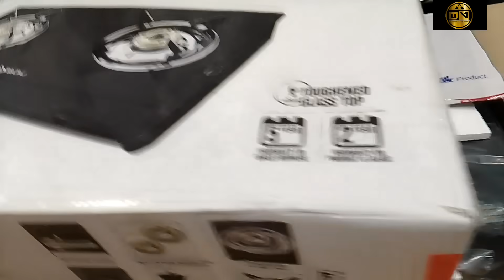Berai Hwibai !! Wife Jwng Dose 🤔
Onna Nwi Boibw Naidw 🙏